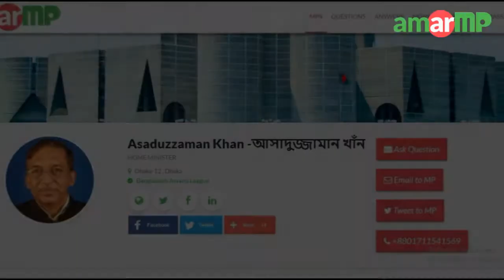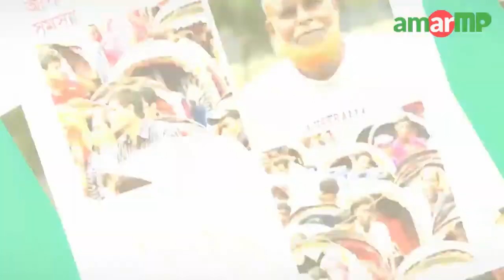হাতির ঝিল যেন নোংরা আর দুর্গন্ধ যুক্ত ঝিল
সরকার কোটি টাকা ব্যয়ে গড়ে তুলেছে দৃষ্টিনন্দন হাতিরঝিল প্রকল্প। শহরের মানুষ ব্যস্ত জীবনের ফাকে একটু সুন্দর সময় কাটাতে আসে হাতিরঝিল। কিন্ত দিন দিন অব্যবস্থাপনা ও পরিচর্যার অভাবে হাতিরঝিল যেন তার সৌন্দর্য হাড়াচ্ছে। ঝিলের পানি ক্রমশ কালো এবং দুর্গন্ধযুক্ত হয়ে যাচ্ছে। লেকের বোট চলাচলের সময় যাত্রীরা এর সম্মুখীন হচ্ছে। দর্শনার্থীদের কাছেও আকর্ষন হারাচ্ছে হাতিরঝিল।

আমার এমপির একজন ভলান্টিয়ার তার ক্যামেরায় ভিডিওটি ধারণ করেন। এ বিষয়ে অতি দ্রুত যথাযথ ব্যবস্থা গ্রহণের জন্য ঢাকা  ১২ আসনের মাননীয় সংসদ সদস্য আসাদুজ্জামান খান কামাল মহোদয়ের দৃষ্টি আকর্ষণ করা যাচ্ছে।